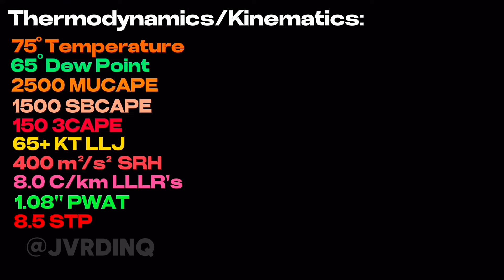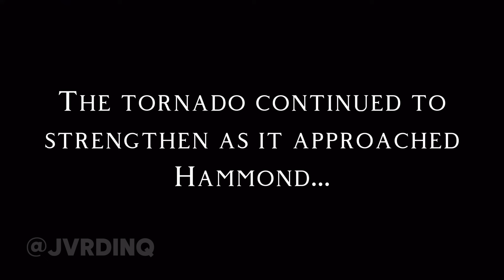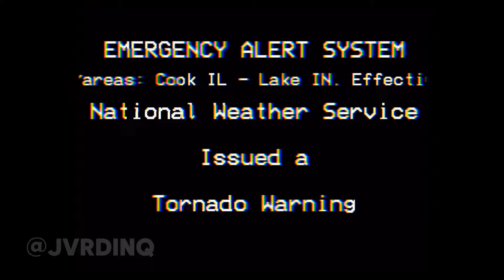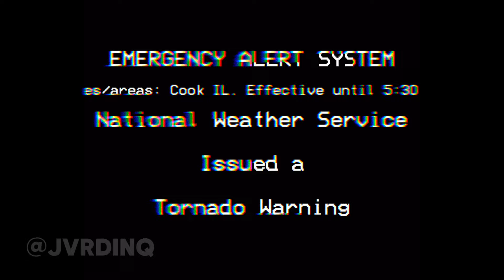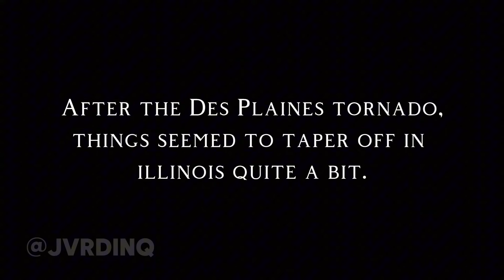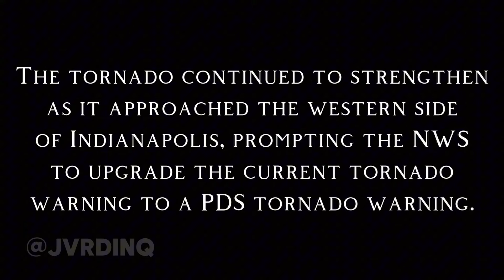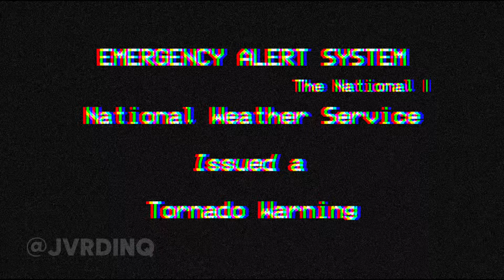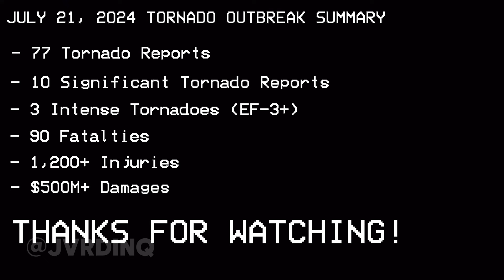"MIDWEST MADNESS" - An EAS Scenario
On July 21, 2024, a classic summertime severe weather setup is shaping up in the midwest, including states like Illinois, Indiana, and Wisconsin. Although this looks like a pretty high end day thermodynamically and kinematically, too much failure modes is keeping the SPC from issuing a moderate risk, even though it was considered. What will happen? Watch the whole video to find out!